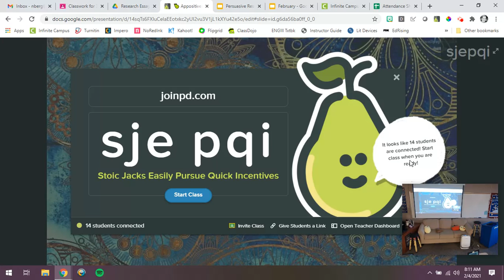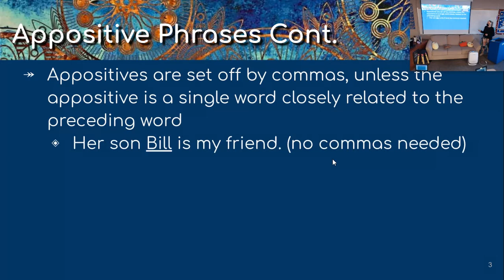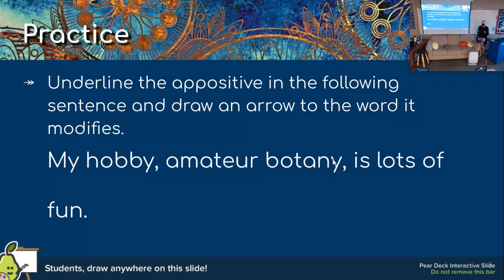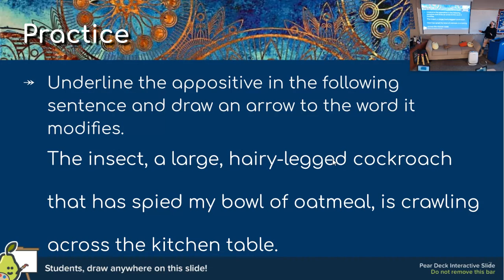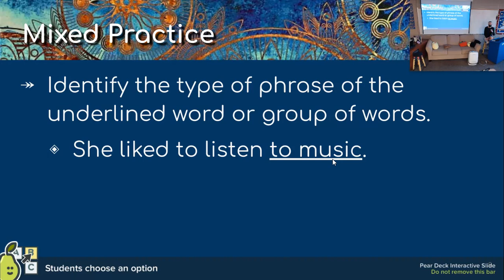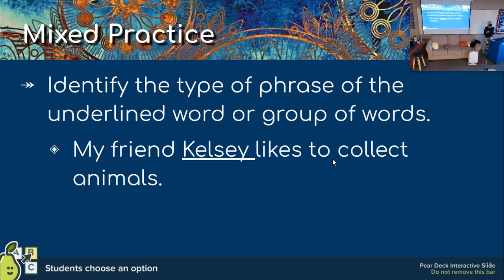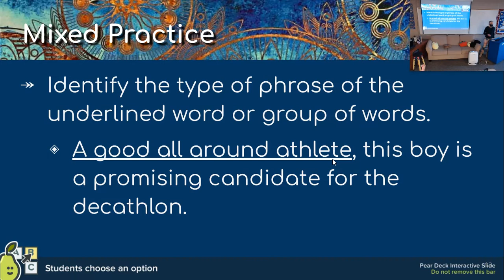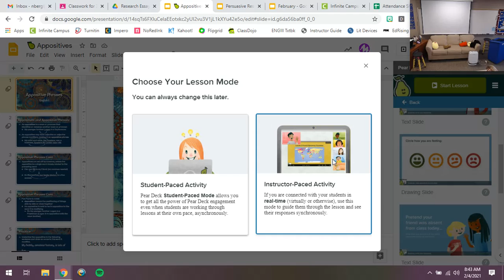Grammar- APPOSITIVE PHRASES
In this lesson, we will discuss appositive phrases and how they are used in sentences.